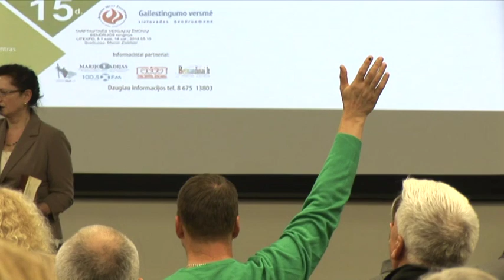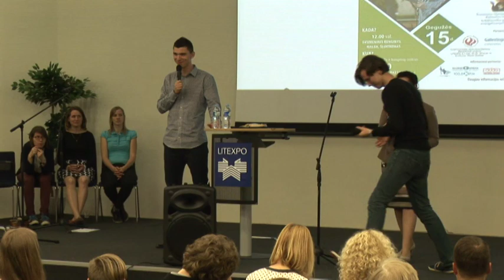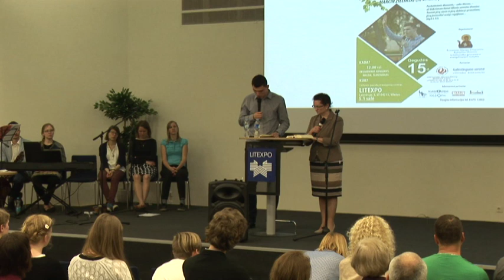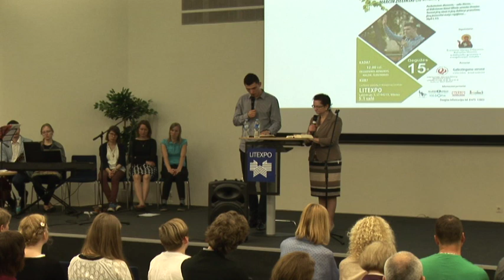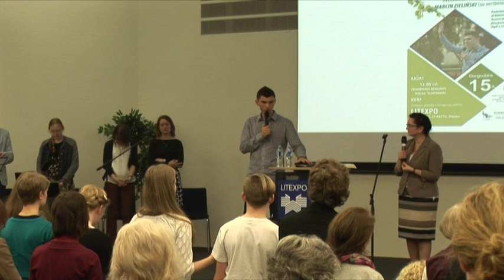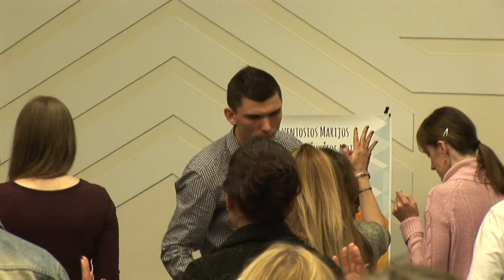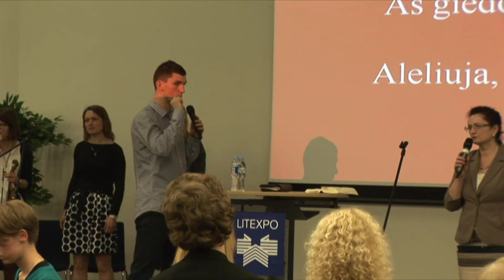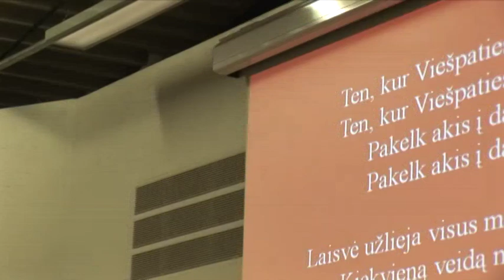sekmines jaunimui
Marcin Zielinski